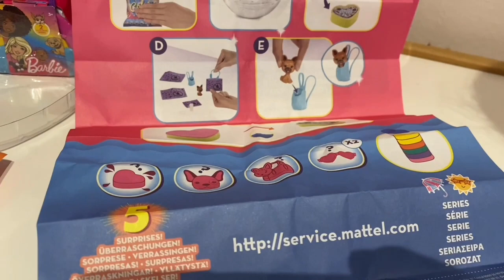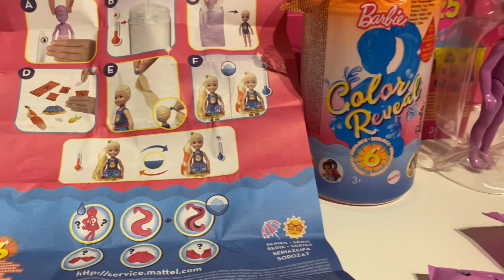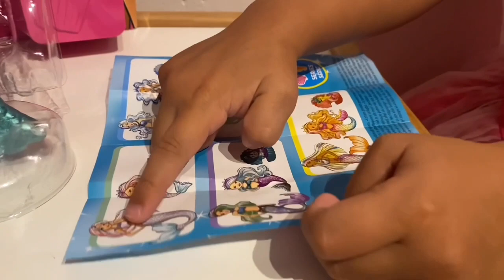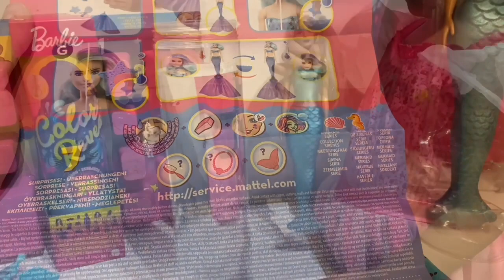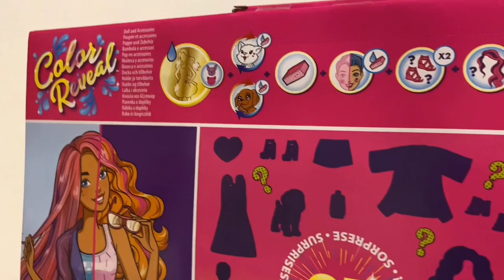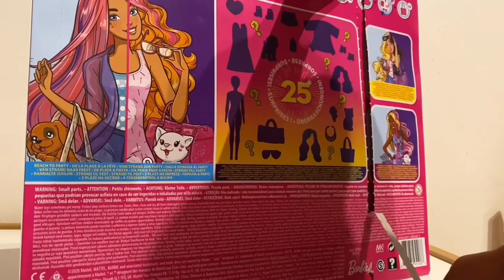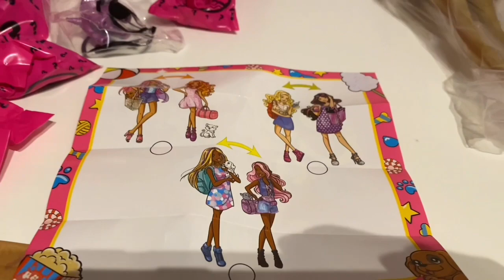Otevři * Semnou Barbie Color Reveal a Další !!! Video Plné Překvapeni testovani hraček